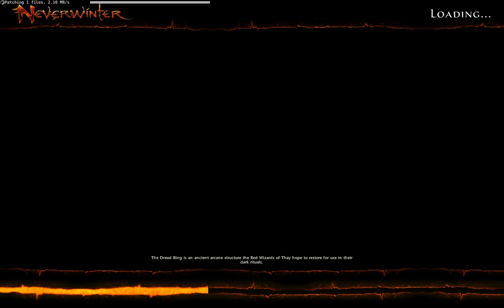Neverwinter: Let's Play The Chasm! part 1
IMPORTANT: By watching SnopsGaming you are affirming you are 13 years old or older! The content on this channel is - and was always meant to be - for teenagers and adults who play and enjoy video games. This channel is not monetized by YouTube and I receive NO money from it, so any advertisements you may see on this channel are placed there by YouTube for the benefit of YouTube.

The Chasm quests "Call to Arms," "Staring Contest," and "Plaguefires Burning."